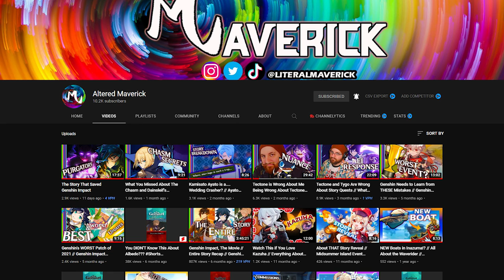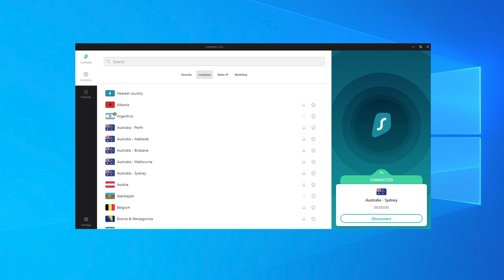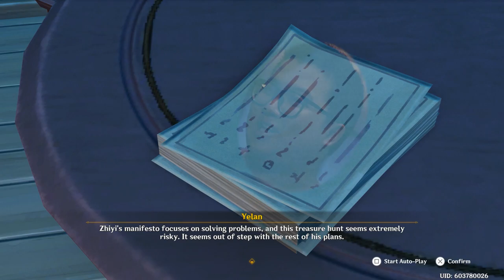The Worst Quest in Genshin Impact?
Well, couldn't stay talking about good quests forever, apparently. Because Yelan's Act 1 story quest released and maaaannnn is it not good. So today I want to analyze the quest and explain why I think it's a terrible one, and why it's a bad direction for Genshin Impact's story quests moving forward.

0:00 - 1:05 Why I'm Sleepy
1:06 - 1:57 SPONSOR
1:58 - 4:33 Why I'm Confused
4:34 - 5:41 Why This Should Be Different
5:42 - 6:49 Why I Hate These Villains
6:50 - 8:14 Why Are These Themes? That's It. Just Why
8:15 - 9:37 Why is Yelan Here?
9:38 - 10:30 Why Are We Still Here. Just to Suffer?

Twitter, Instagram, and TikTok: @literalmaverick